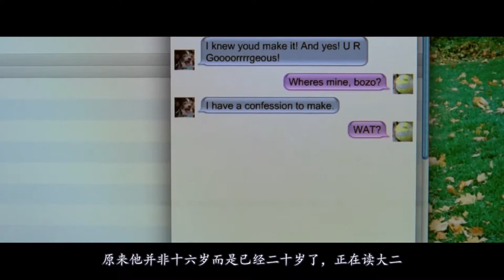高中女生网恋40恋童癖大叔，被强奸还死不悔改，父亲的做法让人心酸！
14岁少女在上网时受人欺骗，接下来发生的事给她的家庭造成了严重打击。威尔和林恩（克里夫·欧文与凯瑟琳·基纳 饰）住在一个平静的郊区，生活安稳美满，但直到他们14岁的女儿安妮在网上交了一个新朋友——16岁的男孩查理，事情统统改变了。一开始，夫妇俩并不在意女儿的交友，但随后，安妮与查理约会见面，她惊讶的发现：真正的查理是个40岁的恋童癖，他强奸了安妮，将整个家庭拖入悲剧的深渊，而此时威尔的复仇行动也展开了……